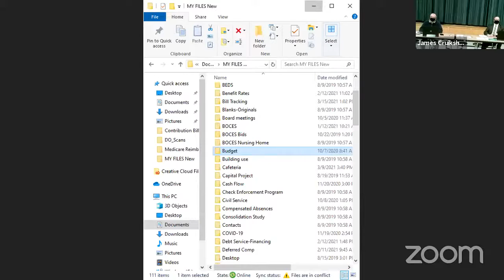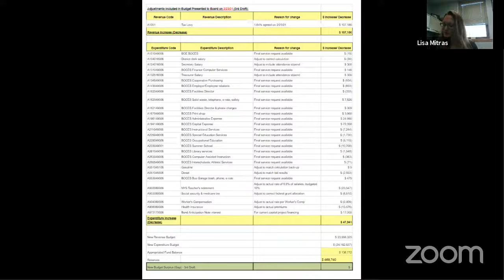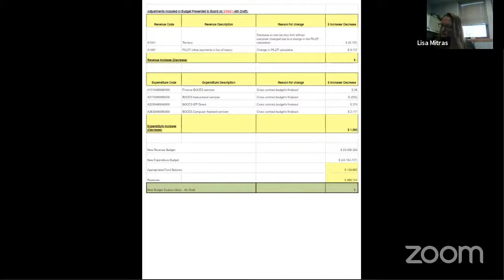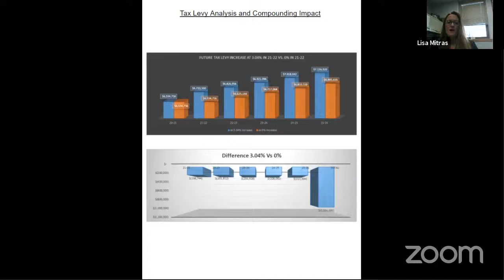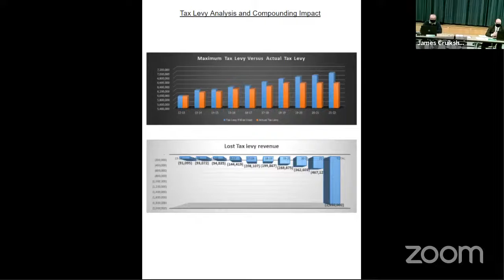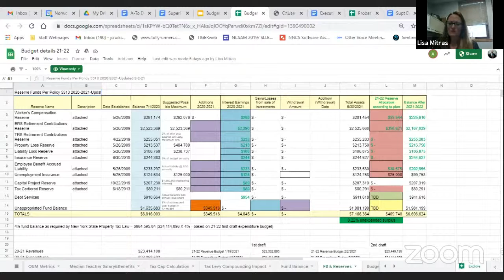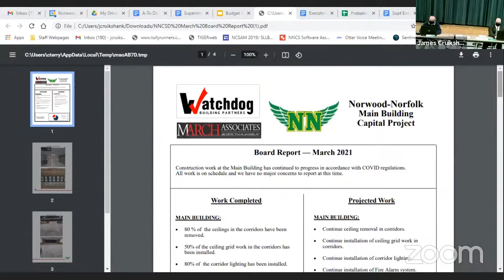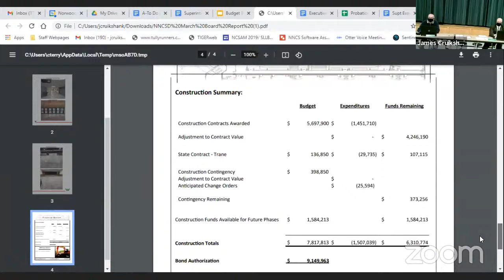3.16.21 Board of Education Meeting